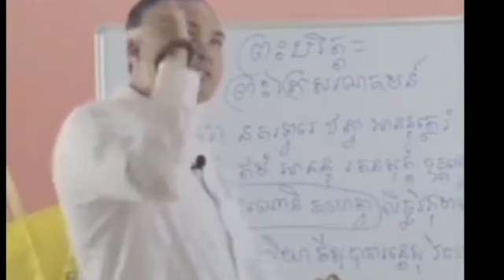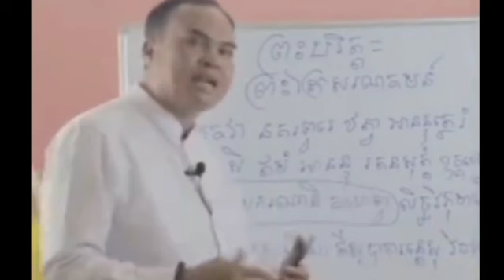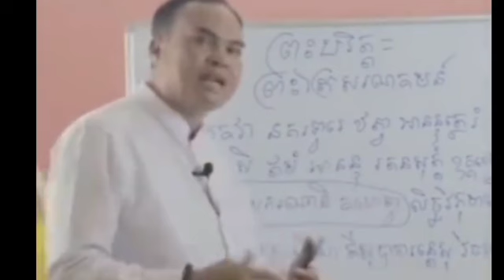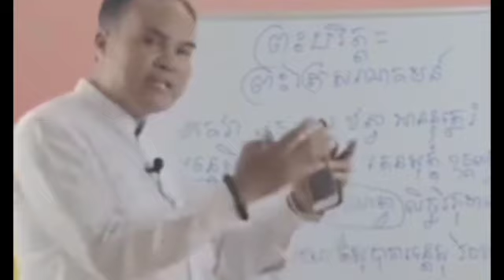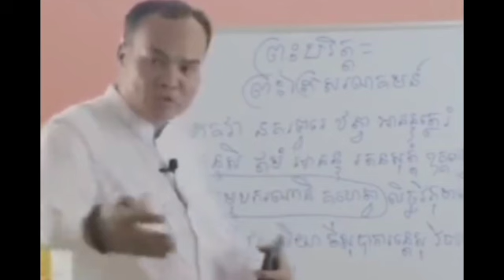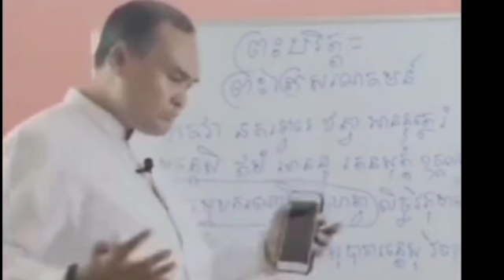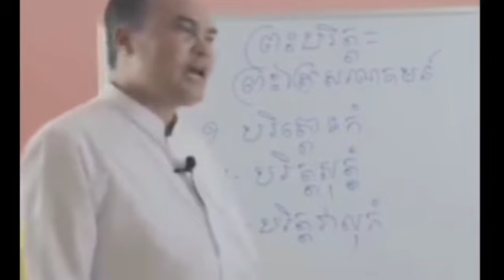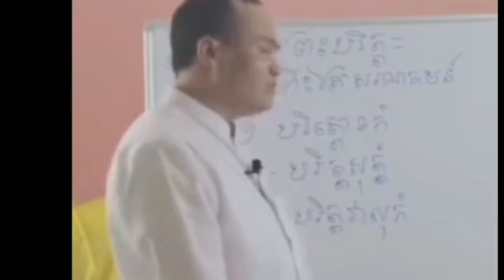តោះមកស្ដាប់ការបកស្រាយពីទឹកមន្ត(ព្រះរិត្តិ) សានសុជា ជាគ្រូអភិធម្ម នាំទៅនិព្វាន មុនគឺបាចទៅត្រូវអាបត្តិ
តោះមកស្ដាប់ការបកស្រាយពីទឹកមន្ត(ព្រះរិត្តិ) ក្រោយ សានសុជា ជាគ្រូអភិធម្ម នាំមនុស្សទៅនិព្វាន ថាទឹកមុនគឺបាចទៅត្រូវអាបត្តិ Let's listen to the interpretation of the magic water (Preah Rith) after San Sochea, the teacher of development, leads people to Nirvana that the first water is sprinkled.